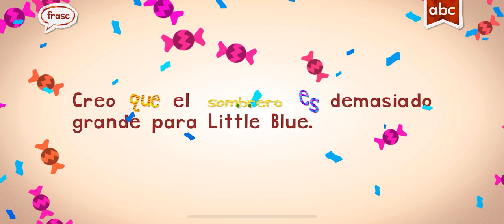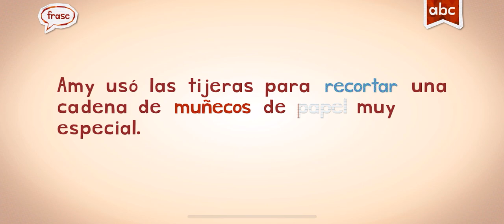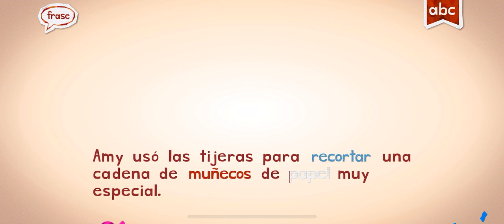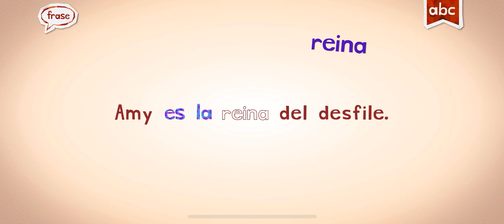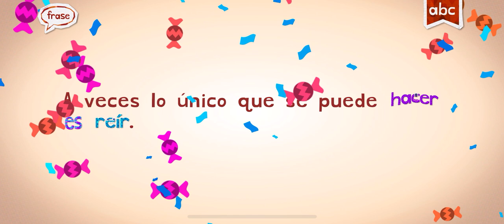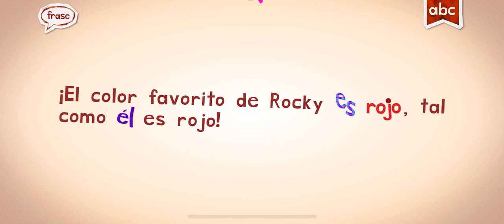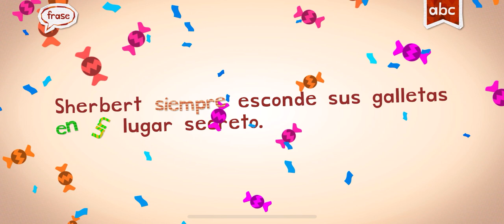SPANISH ESPAÑOL WORDS ENDLESS LEARNING